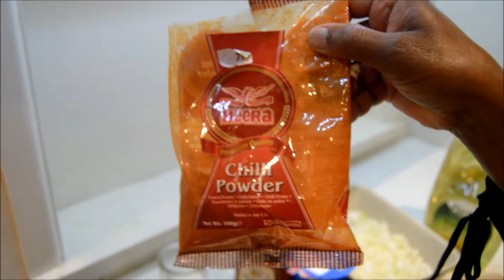Aloo tikka masala //ஆ லு டிக்கா மசாலா//UK North Indian restaurant recipe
A recipe from a UK North Indian restaurant in Tamil and English.
Spicy potato curry.